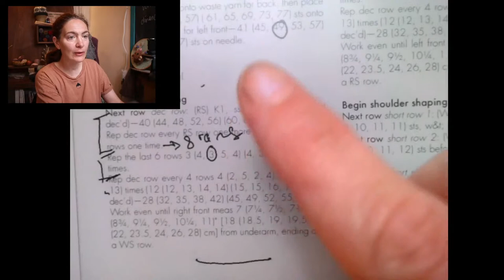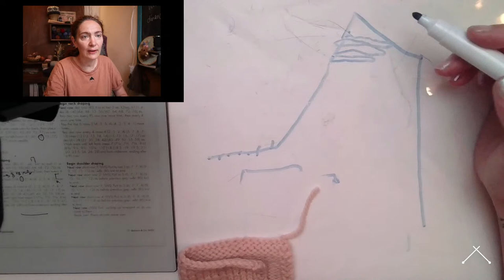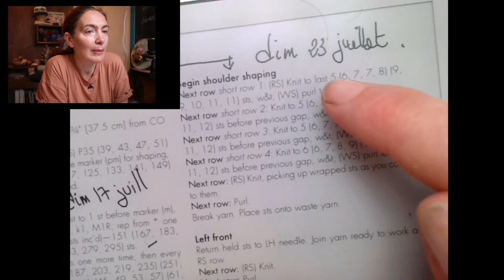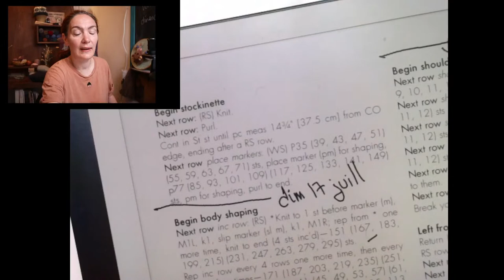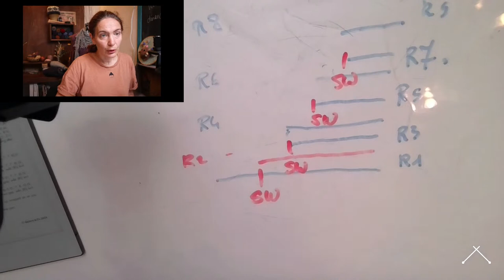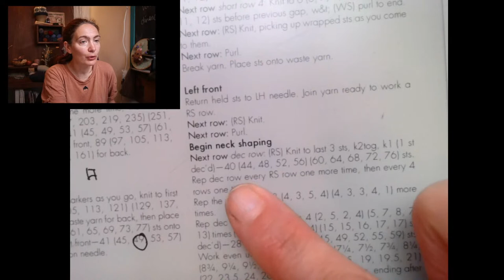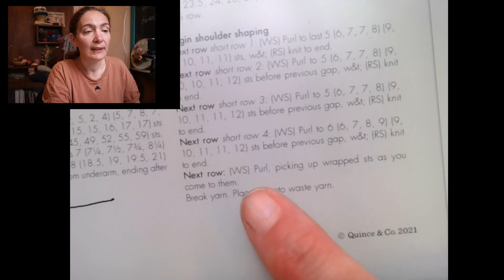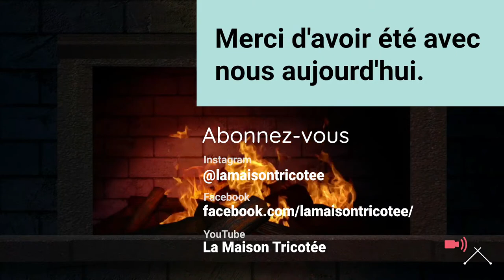Le Caim 6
Aujourd'hui, nous attaquons l'épaule droite et le demi-devant gauche